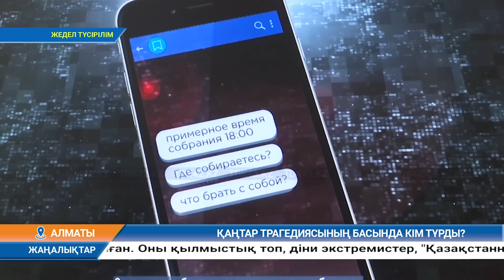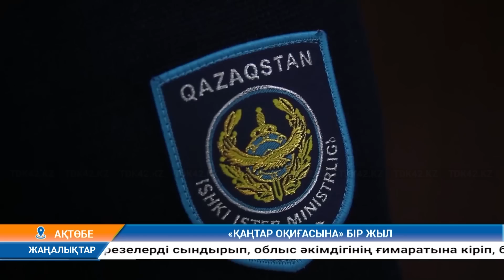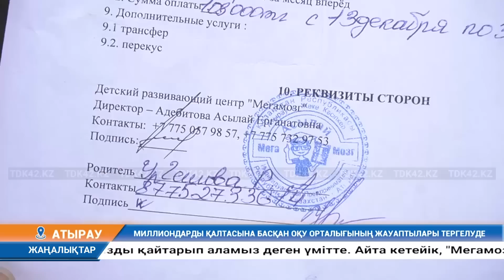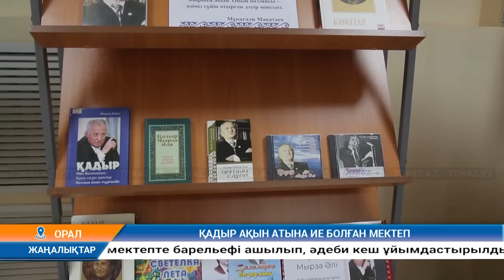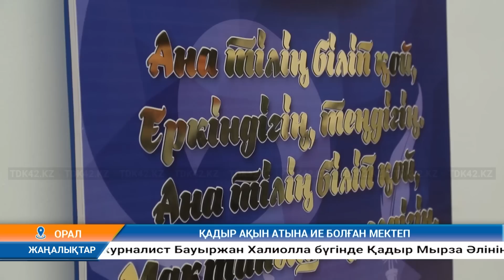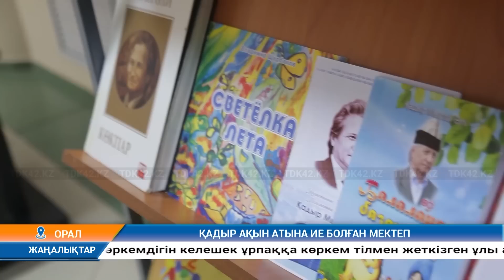Күндізгі жаңалықтар (06.01.2023) 11:00